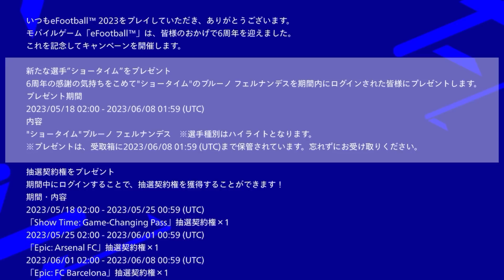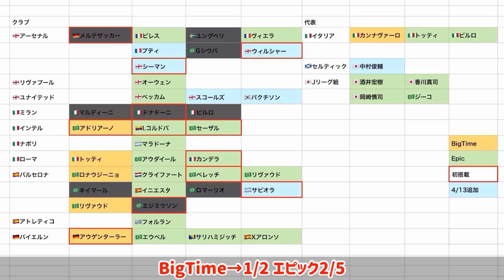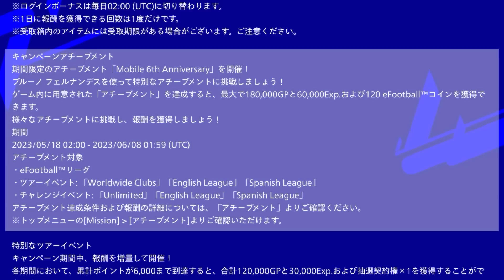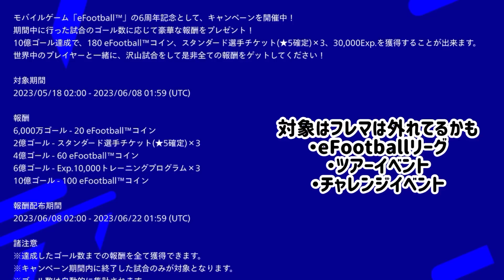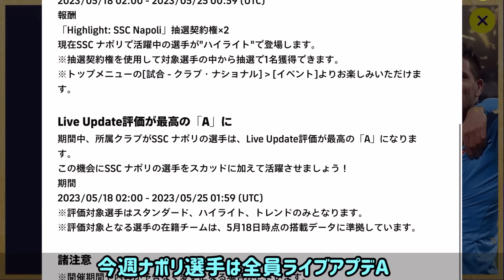【総まとめ◎】eFootball2023 6周年イベまとめ コイン他アイテム絶対回収!! コインセールも 2週Epic確定◯ ナポリ=ライブアプデAイベ+無料配布【eFootballアプリ/イーフト】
モリモリ盛りだくさん！！